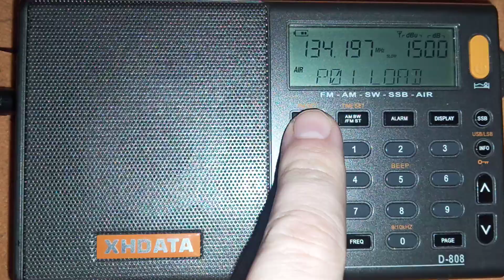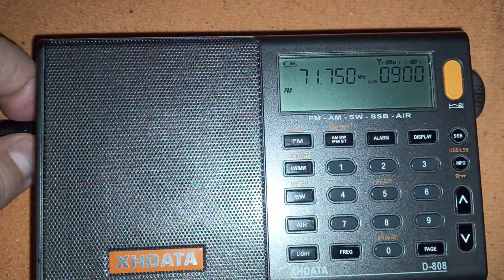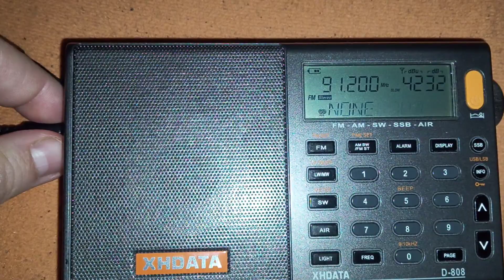Miniwhip antenin Air ve FM üzerindeki olumlu etkisi.